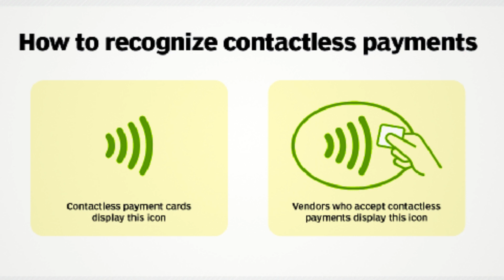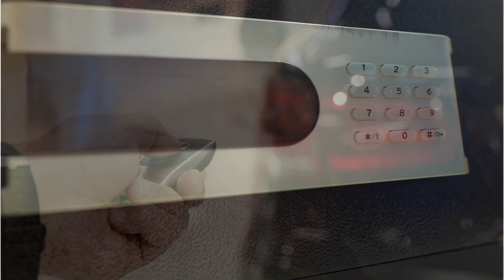AI - DO YOU KNOW ABOUT MICROCHIP ?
In this video, we're taking a closer look at AI microchips – the tiny but mighty components that are reshaping the way we interact with machines and experience artificial intelligence.

🔬 What are AI Microchips?
AI microchips, also known as AI processors, are specialized integrated circuits designed to accelerate AI computations. These cutting-edge chips are engineered to handle complex mathematical calculations and data processing tasks required for artificial intelligence applications. Join us as we uncover the inner workings of these remarkable pieces of technology.

🌌 Unleashing AI Potential
The impact of AI microchips extends across various sectors, from healthcare and finance to autonomous vehicles and robotics. They empower machines to make faster decisions, recognize patterns, and adapt to changing environments in real time. We'll explore the ways in which AI microchips are revolutionizing industries and shaping the future.

🚀 Pushing Boundaries
Our journey will take us through the latest advancements in AI microchip design, including concepts like neuromorphic computing and quantum AI processors. As researchers and engineers continue to push the boundaries of what's possible, we'll discuss the potential implications of these innovations on our daily lives.

🔍 Deep Dive into Architecture
Delve into the architecture of AI microchips and gain insights into key components such as cores, memory hierarchy, and interconnects. We'll break down complex technical concepts into easily digestible explanations, providing you with a comprehensive understanding of how these chips operate.

🔮 The Ethical Landscape
No discussion of AI would be complete without considering the ethical implications. We'll examine the ethical considerations surrounding AI microchips, including topics like bias, privacy, and transparency. As AI becomes more integrated into our lives, it's crucial to explore these issues from all angles.

🤖 Embracing the AI Future
Join us in envisioning a future where AI microchips drive innovation, enhance productivity, and create new opportunities. Whether you're a tech enthusiast, a curious learner, or a professional in the field, this video will broaden your horizons and spark your imagination.